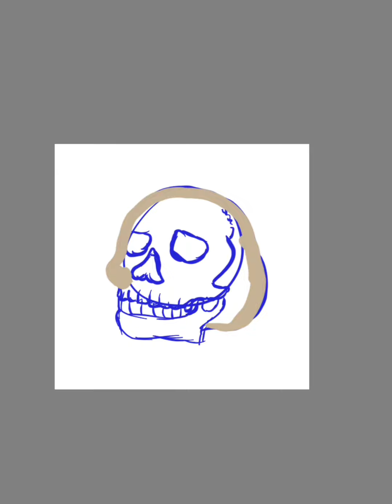Spooktober prompts day 25, 26, 27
Prompts on my DA